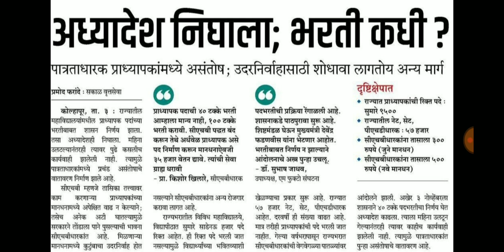अध्यादेश निघाला भरती कधी ? उदरनिर्वाहसाठी शोधावा लागतोय अन्य मार्ग